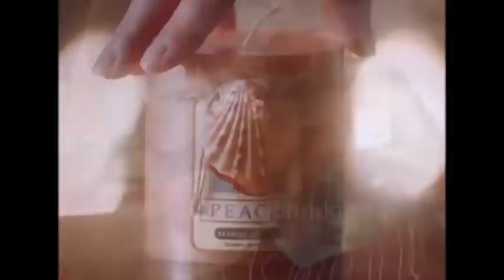snl moments that graduated best top in my class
1)This video has no negative impact on the original works. It is not a replacement for the original work, in fact, it serves to make multiple viewings of the work more enticing. It’s good for the original work!